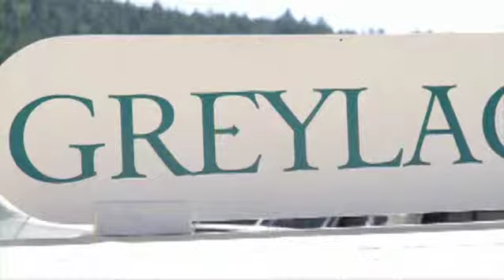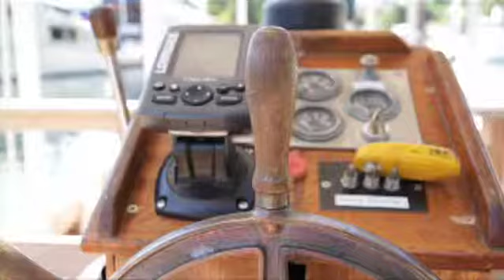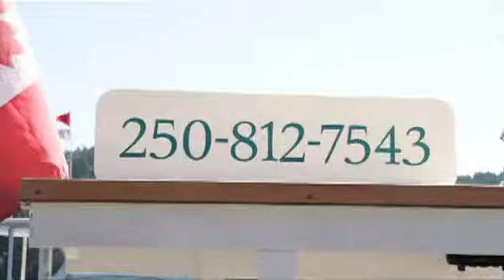"go! Island" Checks Out The Greylag Boat Tours - Shaw TV Duncan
Shaw TV's Daphne Goode takes us on an adventure with Greylag Boat Tours in the Cowichan Valley.